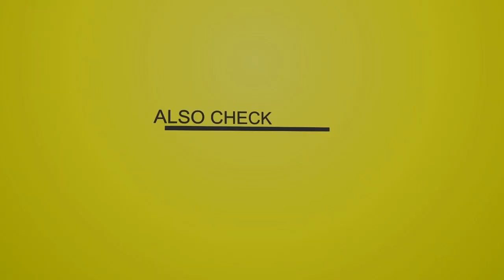Zamunda - All A Me Friend [Peppa Mint Riddim]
Zamunda - All A Me Friend PeppaMintRiddim - 2018 (Dancehall)

Tracklist

01-Busy Signal - Know You Good (Raw)
02-Busy Signal - Know You Good (Clean)
03-Chris Martin - Ketch Up An Peppa
04-Krysie - Spoil Me Good
05-Konshens - Set It Up
06-Mr G - Find Your Girl (Raw)
07-Mr G - Find Your Girl (Clean)
08-Zamunda - All A Me Friend